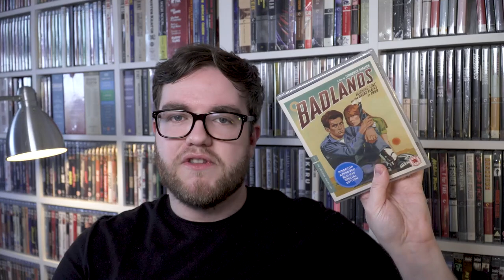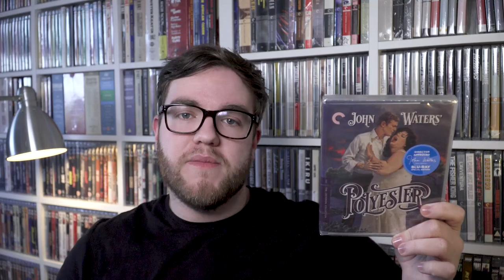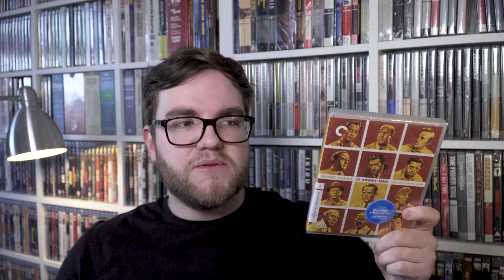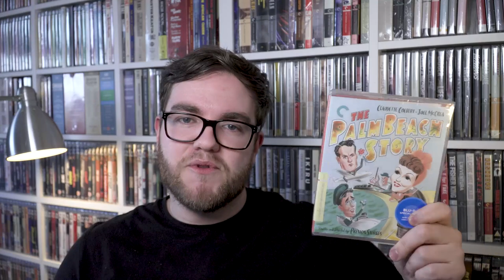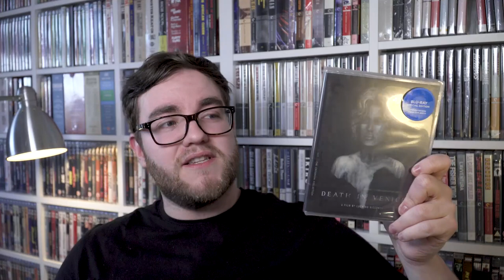Criterion Collection Unboxing Sale Haul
Another Criterion Collection UK Sale Unboxing Haul from my own Criterion Closet.